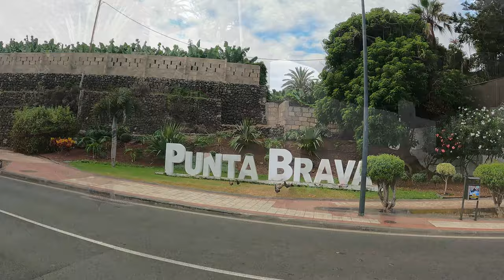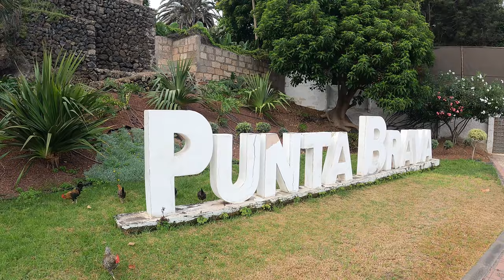TENERIFE | Playa del Castillo to Loro Parque [Puerto de la Cruz] ⛱️ Autumn 2021 | Walking Tour [4K]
🌱 Enjoy and join us on this tour through Puerto de la Cruz, north of Tenerife. We will walk from Playa del Castillo/Jardín to Loro Parque. A cloudy morning in this coastal area of the island

🌱 Disfruta y acompáñanos en éste tour por Puerto de la Cruz, norte de Tenerife. Caminaremos desde la Playa del Castillo/Jardín hasta el Loro Parque. Una mañana nublada en ésta zona costera de la isla